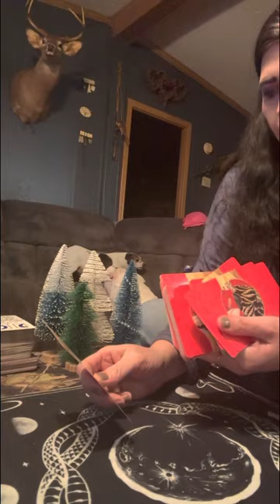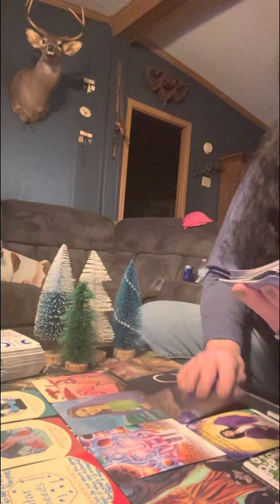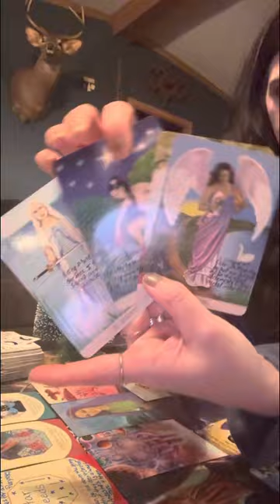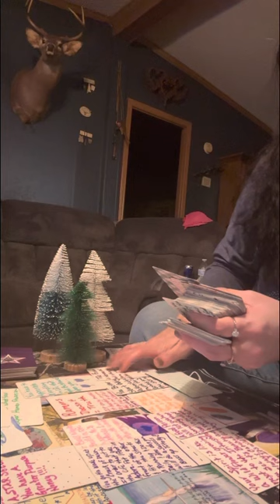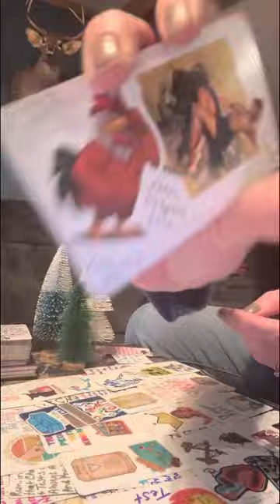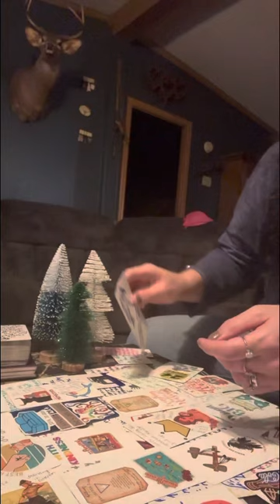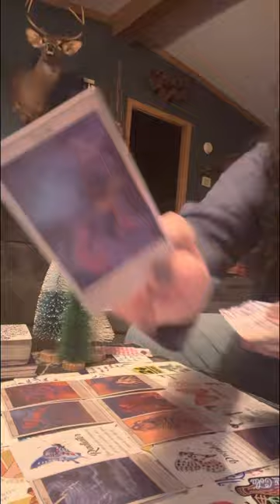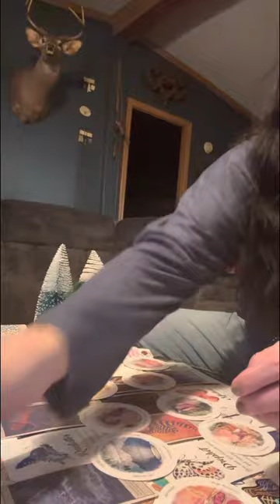Starseeds your earth angel 👼 boss wants to marry you.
Thank you all for your support & help in growing my spiritual healing community here on YouTube.

Only take what helps & leave the rest.

⚠️⚠️No one has my permission to copy & steal my wealth of ideas. Remember that is punishable by law thievery is!